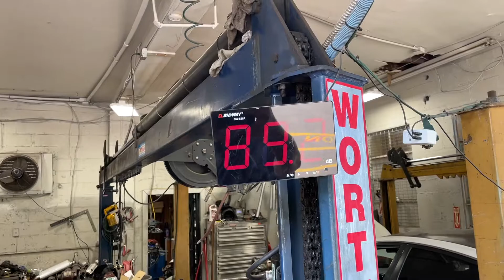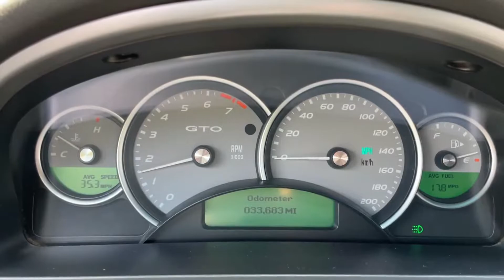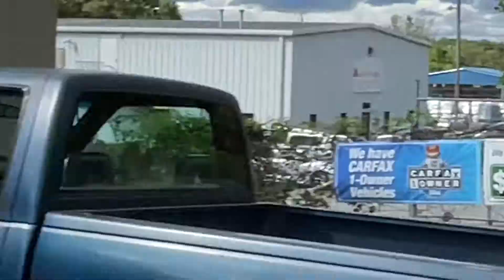Pontiac GTO 6.0L V8: SILENCIADOR de SLP Vs SILENCIADOR de BASSANI!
¿QUIERES SLP LOUDMOUTHS? ¡HAGA CLIC EN EL ENLACE DE ABAJO!

¿QUIERES SILENCIADORES LCGP? ¡HAGA CLIC EN EL ENLACE DE ABAJO!

¡Comente a continuación con sus pensamientos y preguntas!